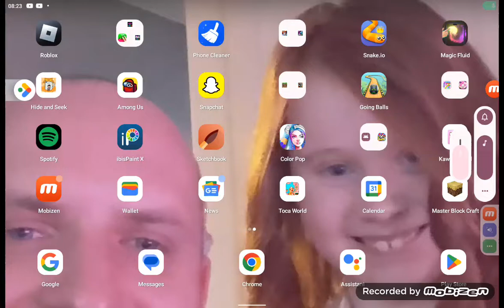10 April 2024